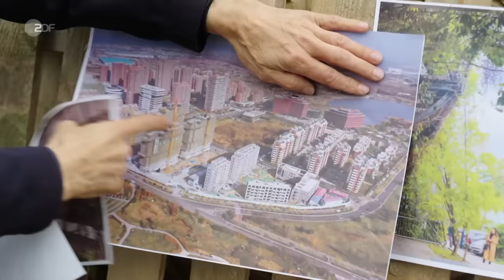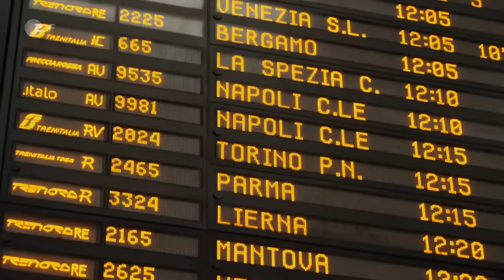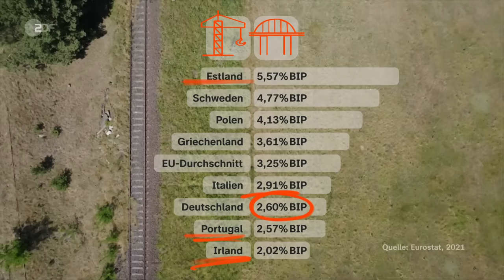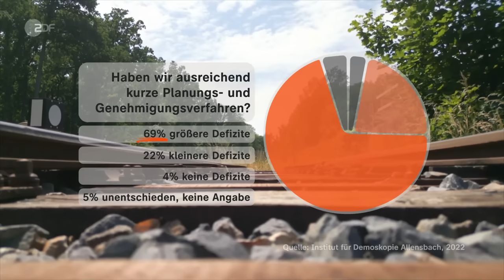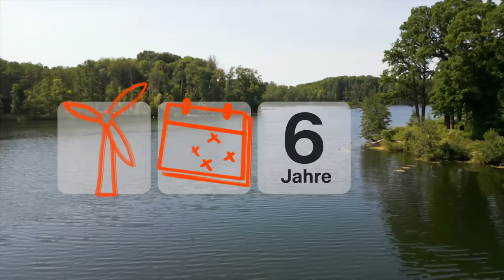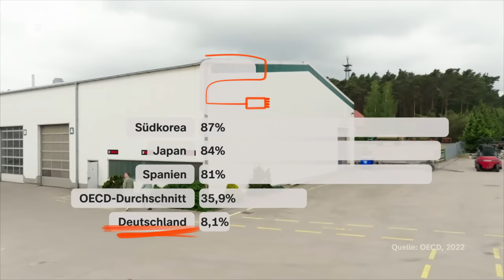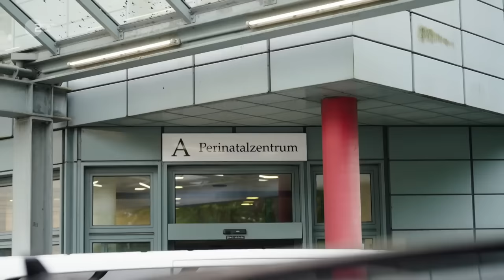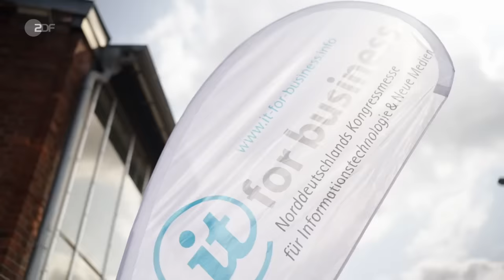Reguliert Deutschland sich in den Stillstand? | Am Puls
Bürokratie, Föderalismus, Datenschutz - vieles von dem, was einmal als gute Idee angefangen hat, bremst die Deutschen inzwischen aus. Reguliert Deutschland sich in den Stillstand? Lange galten die Deutschen als die Organisationsweltmeister und wurden für die "German Gründlichkeit" im Ausland beneidet. Tatsächlich scheitert eine der weltweit führenden Industrienationen seit Jahren an Großbauvorhaben, dem Glasfaserausbau oder einer digitalen Verwaltung.

Was macht Deutschland richtig Puls? Was bewegt die Deutschen und regt das Land auf? Sarah Tacke, Jana Pareigis, Christian Sievers und Jochen Breyer wollen wissen, was die Menschen besonders antreibt oder ratlos macht.

Die neuste Folge "Kein Respekt! Wenn Jugendliche zuschlagen" mit Sarah Tacke findet ihr ab Donnerstag (03.08.23) in der Mediathek